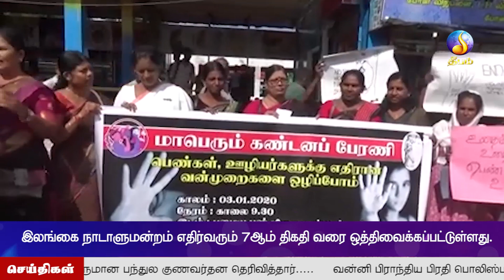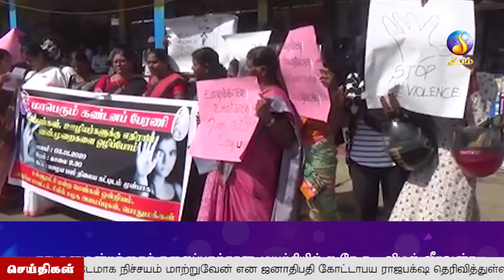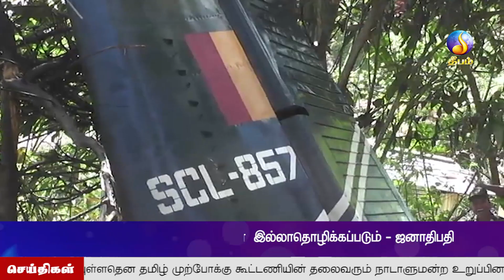தீபம் இரவு நேர செய்திகள் 03.01.2020